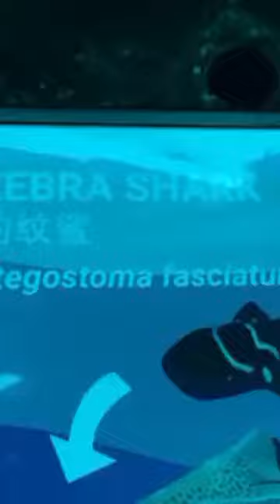Zebra shark / Stegostoma fascia rum